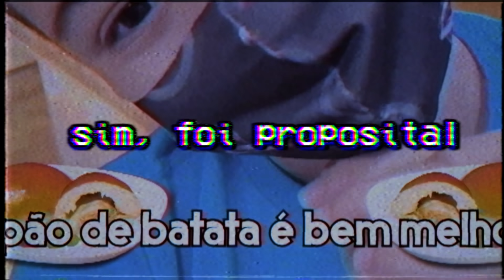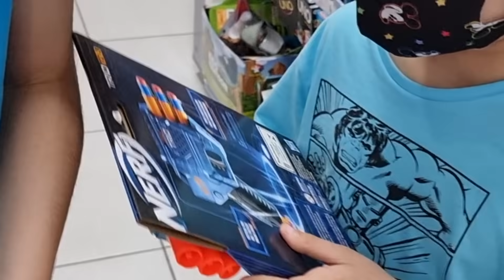24 HORAS DIZENDO SIM PRA TUDO NO MELHOR PARQUE DE CAMA ELÁSTICA DO BRASIL